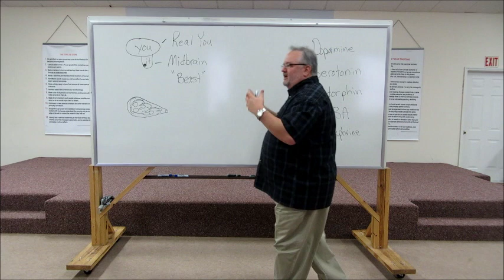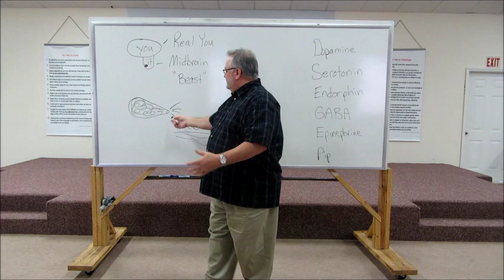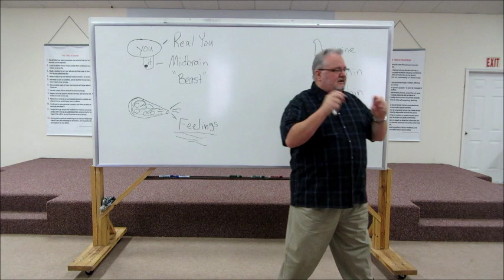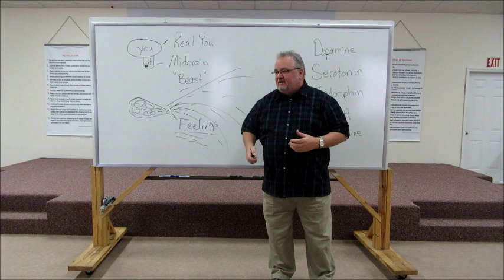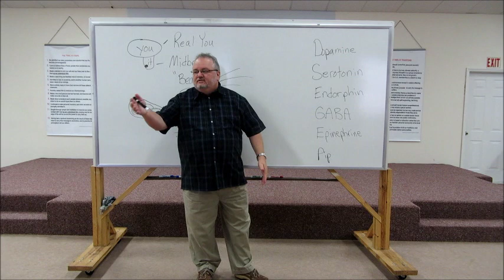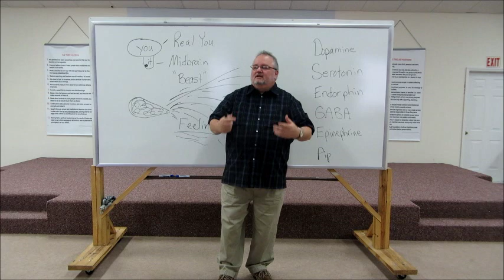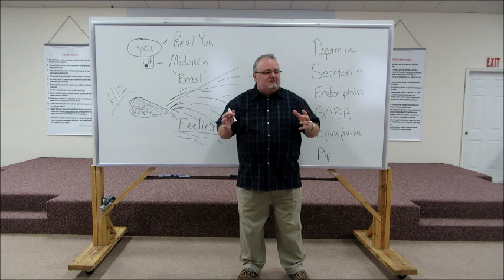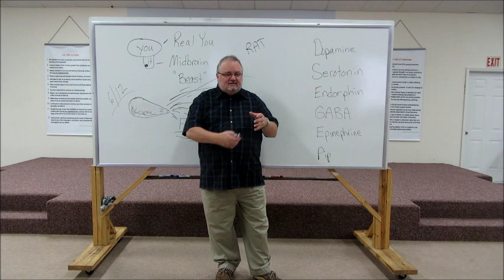Biology of Addiction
This is a basic understanding of the biology of addiction.